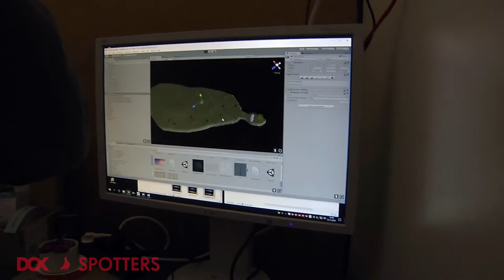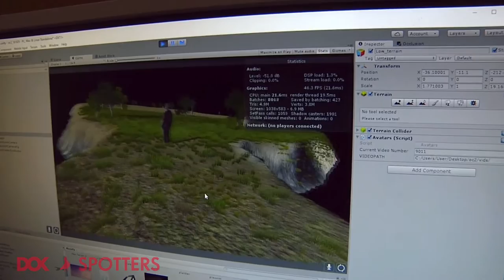DOK Spotters im Neuland: Lonesome Hologram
DOK Neuland ist die interaktive Ausstellung des DOK Leipzig. Sechs internationale Künstler präsentieren ihre Ideen für neue Formen des dokumentarischen Erzählens. Wir haben "Lonesome Hologram" getestet. // DOK Neuland is the interactive exhibition of DOK Film. Six international artists present their ideas of documentary story telling.